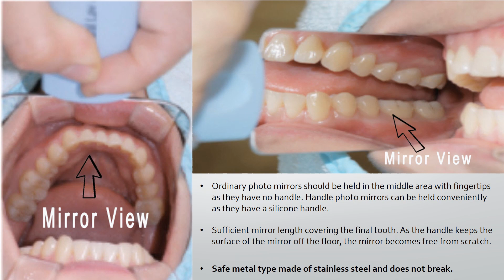Handle Photo Mirror Metal Large